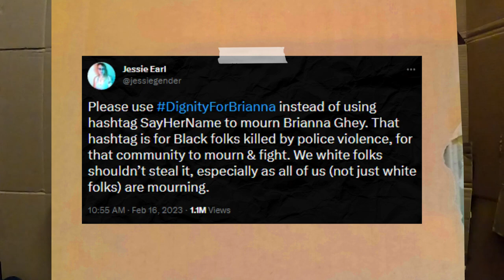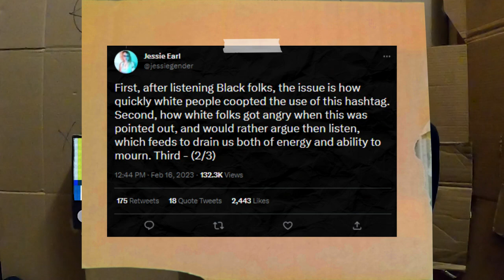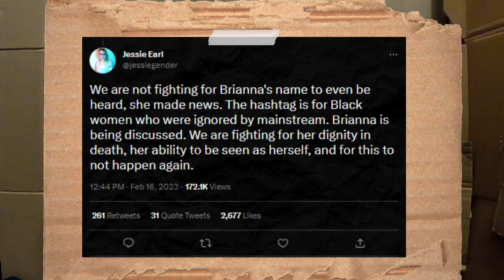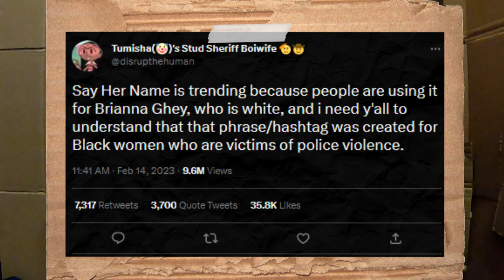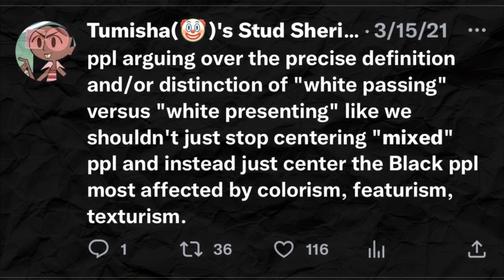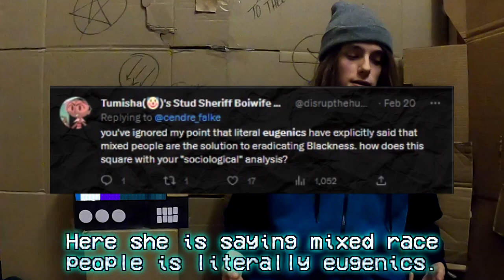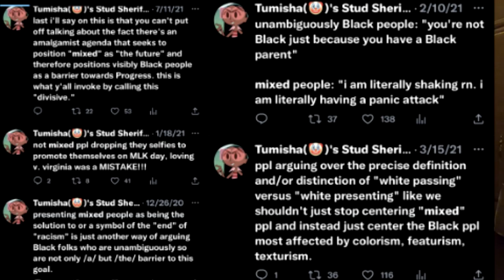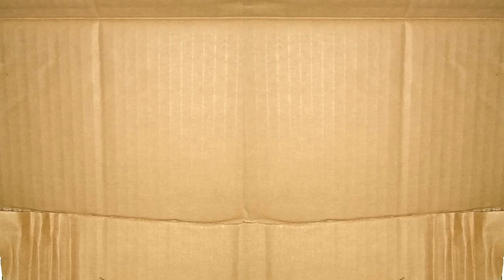Twitter Says Mourning is Racist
Jerry has a hard time telling the pool guy at his new health club that there isn't room for a 5th member of the group. George's worlds collide when Elaine starts hanging out with Susan. Kramer discovers that his phone number is one digit off from that of a popular movie-finding service and offers help to those that mistakenly call his number.